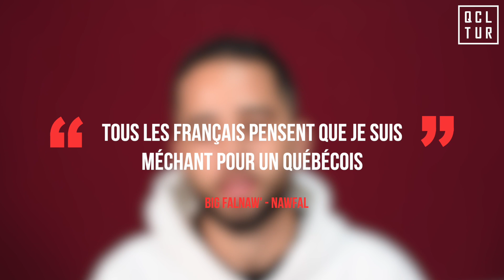Nawfal: "Aucun rappeur de MTL ne m'impressionne"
Nawfal, une des belles plumes du rap québécois, nous raconte qui il est, décortique ses lyrics, affronte son gars sûr Boris Levrai à un jeux de devinettes et plus.

Playlist "QCLTUR" disponible sur Apple Music, Deezer et Spotify!

Crédits :
►Artiste: Nawfal